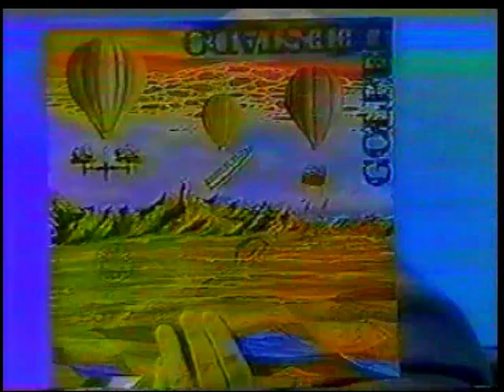Golpe de Estado no Jô Soares Onze e Meia